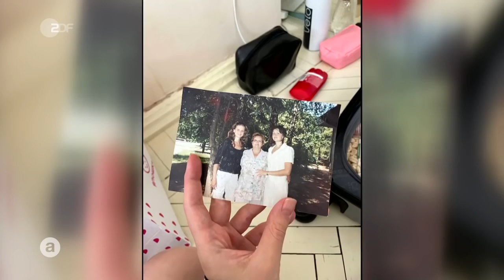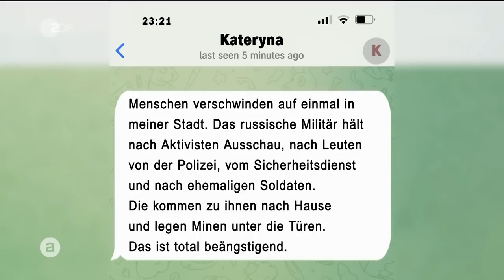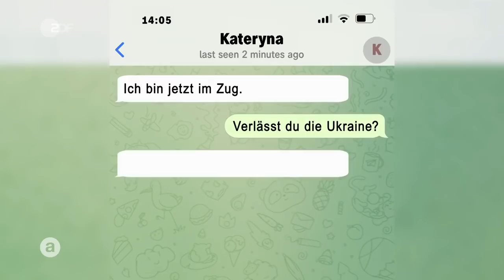Ukraine-Krieg: Wie eine 21-Jährige um ihre Zukunft bangt I auslandsjournal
Als der Krieg beginnt, lebt Kristina in Charkiw. In kurzer Zeit wird das Leben der 21-Jährigen zerstört, ihre Pläne zu Nichte gemacht. Sie lässt alles zurück, flieht in den Osten der Ukraine. Doch auch in Lemberg fühlt sich Kristina nach einiger Zeit nicht mehr sicher. Sie ist stark traumatisiert, verliert Hoffnung und Zuversicht.

Erneut begibt sich Kristina auf die Flucht. Sie wird zur Getriebenen des Krieges, ihre Panik kommt immer wieder zurück: „Ich gehe in ein Land und ziehe wieder weiter. Ich komme in ein anderes Land und verlasse es wieder. Es ist nirgendswo sicher mehr sicher auf der Welt. Ich fühle es in mir.“

Auch Oskana kommt aus Charkiw, doch sie ist geblieben. Sie und ihre Kolleg*innen versorgen Krebspatient*innen – mitten im Kriegsgebiet. Medikamente, vor allem für die Chemotherapie, werden immer knapper. Vor einigen Tagen haben sie trotzdem wieder angefangen zu operieren, um das Leben ihrer Patient*innen zu retten.

Kateryna kommt aus Cherson in der Ukraine, ihr Freund Anders wohnt in Dänemark. Wie so viele, wurde auch das Paar vom Kriegsbeginn überrascht. Wochenlang musste Kateryna sich in ihrem Zuhause verstecken. Nun ist ihr endlich die Flucht gelungen. Gibt es für die beiden noch eine Zukunft?